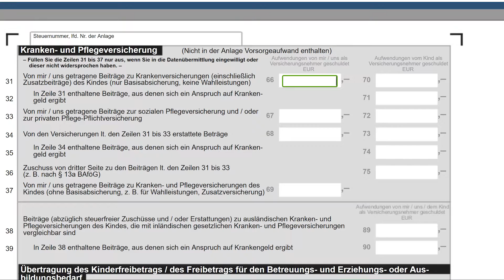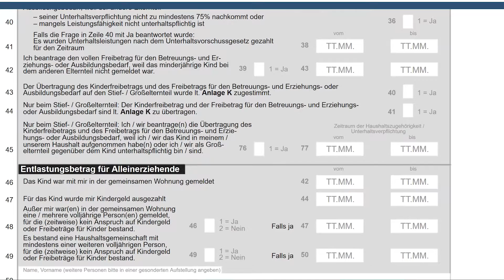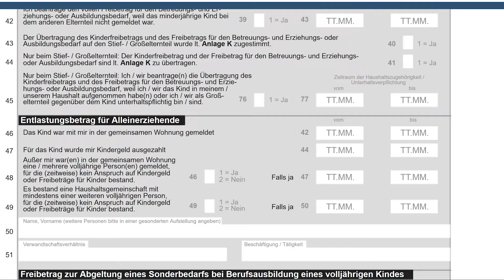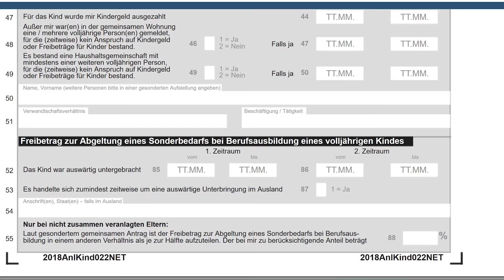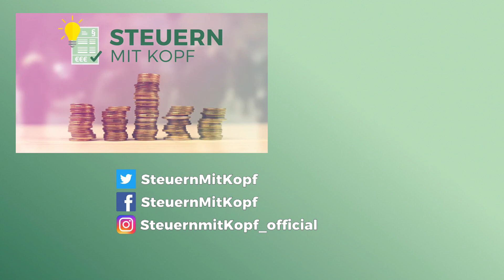Steuererklärung 2018: Anlage Kind Seite 2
Freibeträge, Versicherungen und ähnliches. So füllst du die Anlage Kind aus.